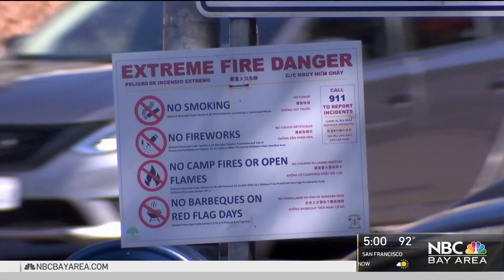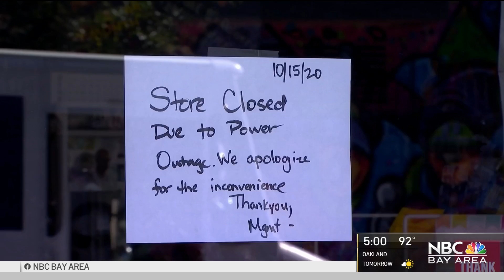Oakland Residents Adapt to Life Without Power During PSPS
Residents in the Montclair neighborhood of Oakland were trying their best Thursday to tackle their daily tasks without power amid PG&E’s latest Public Safety Power Shutoff. Jodi Hernandez reports.